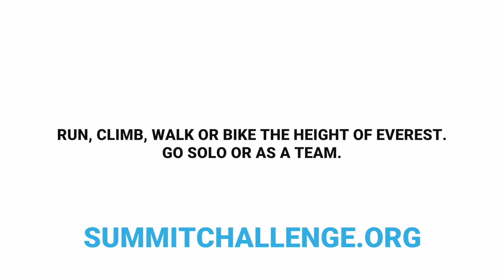Summit Challenge 2020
Could you climb the height of Everest in March 2020? The Himalayan Trust and Kathmandu challenge you to climb 8848m for Nepal.